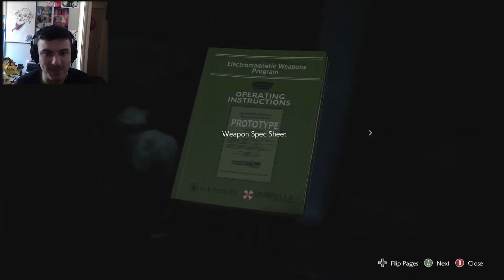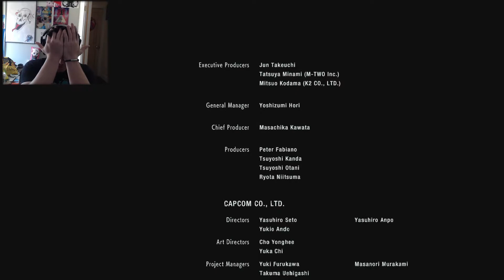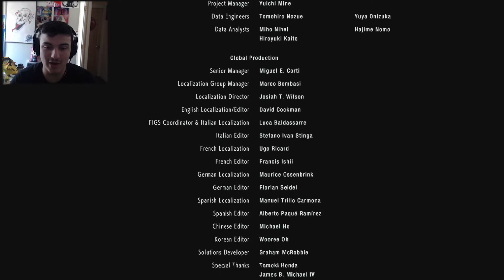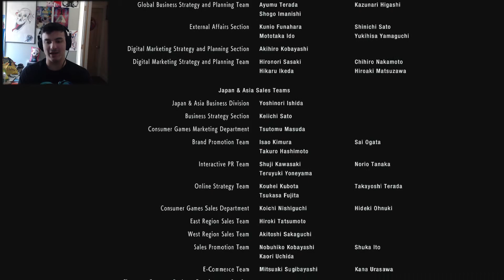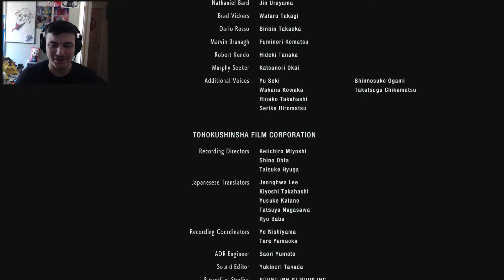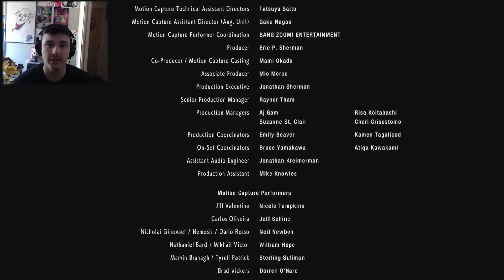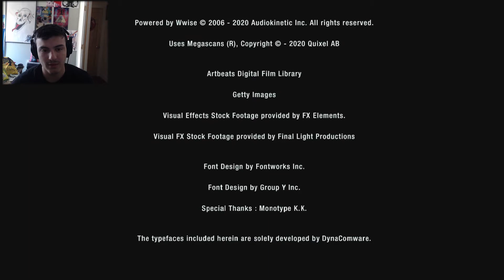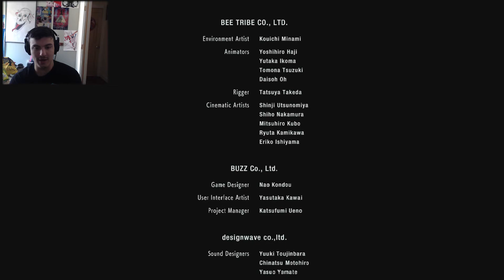Resident Evil 3-I Wanted The THUMBNAIL To Be GOOFY!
So This is the end of my Resident Evil 3 Let's Play, Thank you guys so much for sticking with me on this journey! I did like this game a lot but was a little bummed out knowing some stuff got cut out of the original game but I really did enjoy the experience of this remake. I hope you guys did to.
(Also sorry for the rage I felt really bad near the end of the video normally I find me raging funny but I think I was waaay to mad at this game, anyway hopefully you may have found that funny not sure but thank you for coming to the video)